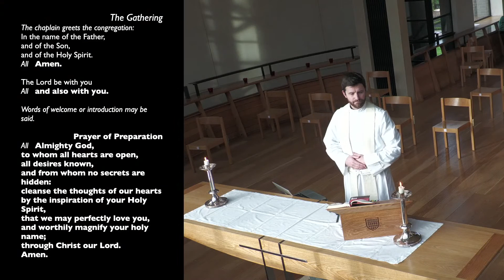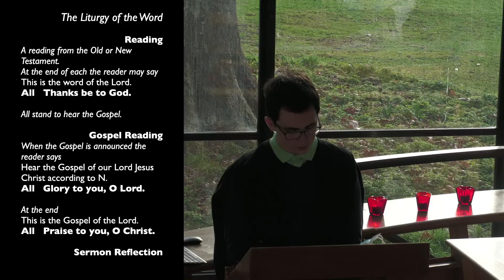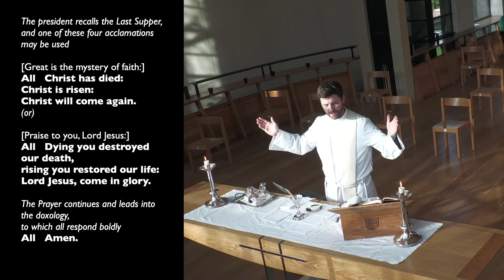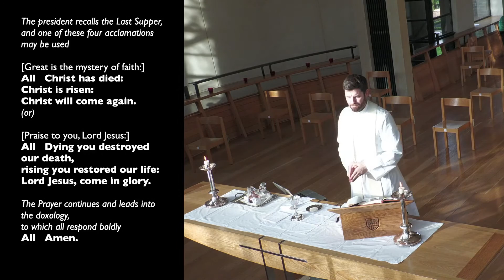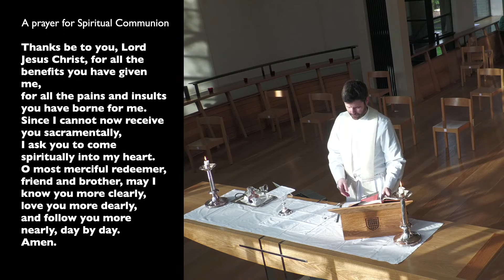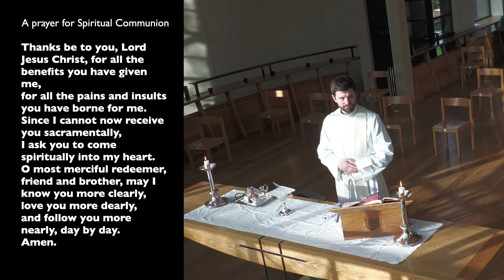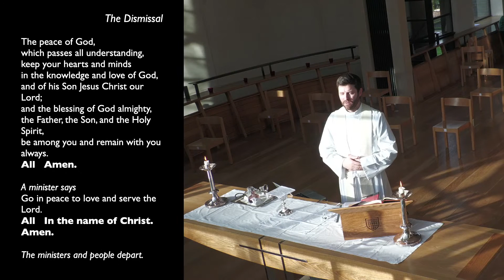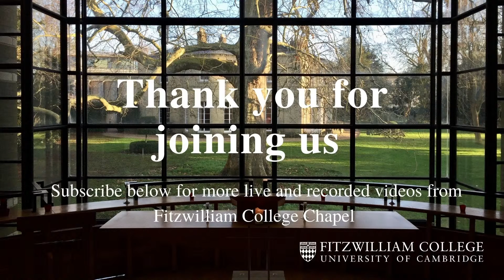Copy of Live Holy Communion Morning Service